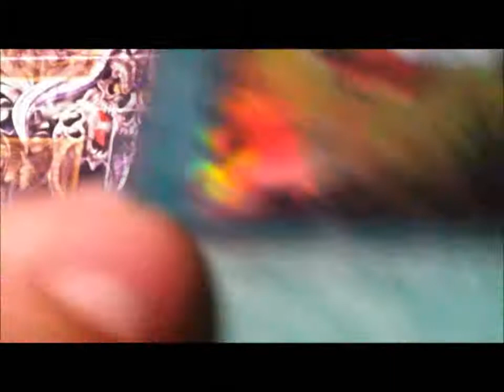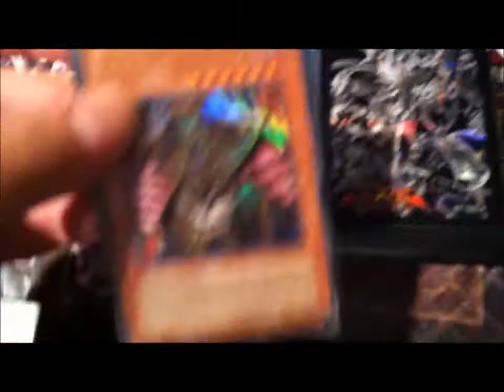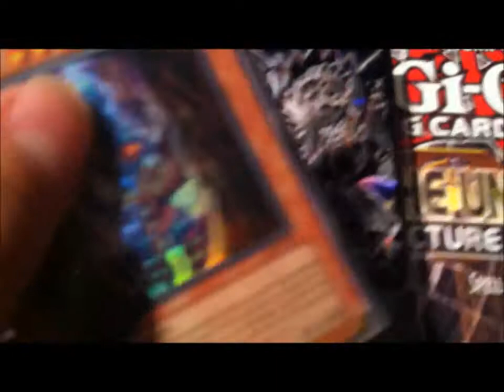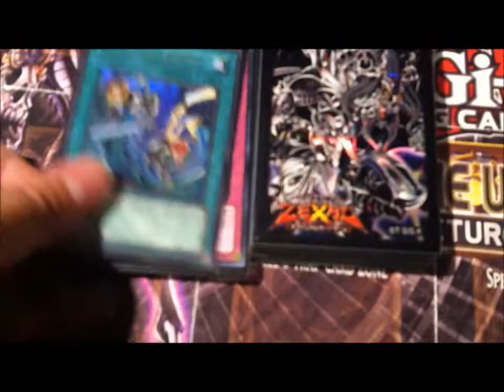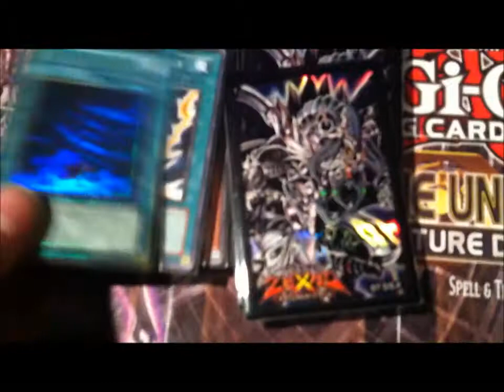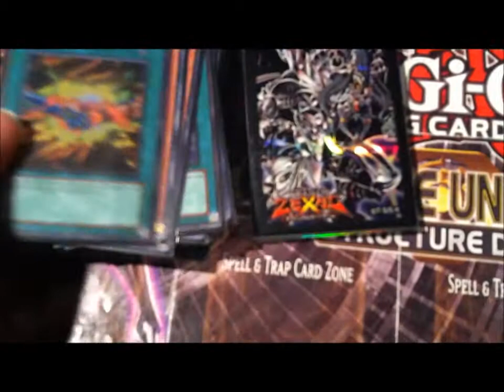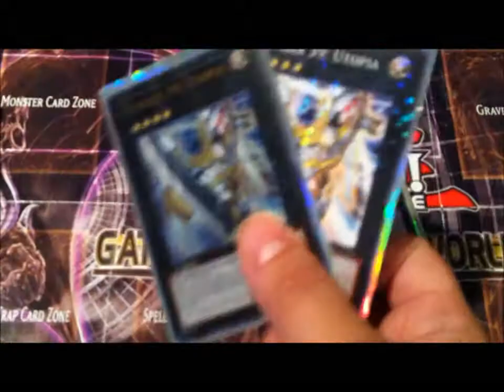Reviewing my Dark World Deck(see how i have to go)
this is what my dark world deck looks like so far im not done completeling it yet this is just to see how far i need to go and thank you James Richardson and friends who helped me build this deck thankx and the song in the fallowing is Asking Alexandria A Candlelit Dinner with Inamorta DISCLAIMER I DONT OWN ANY OF THE AUDO